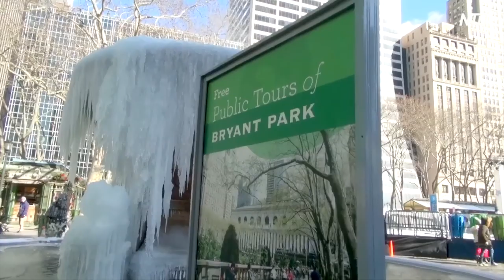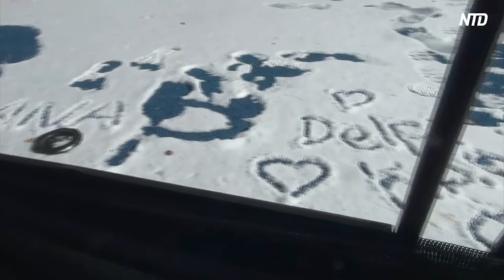New York's Bryant Park fountain freezes in below 10 degree temperature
New York’s temperature fell by ten degrees below zero overnight after heavy snow and high winds whipped the city on Wednesday.

And the iconic Bryant Park fountain froze.

Commuters and tourists welcomed an art piece that shone like a massive crystal in the morning sun.